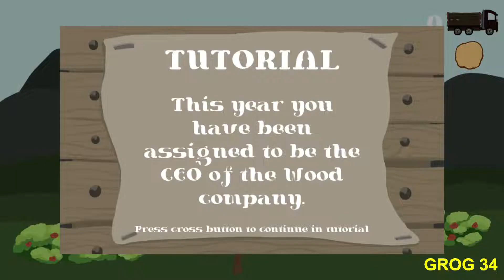THE WOOD STORY guide trophée FR platine en 2min